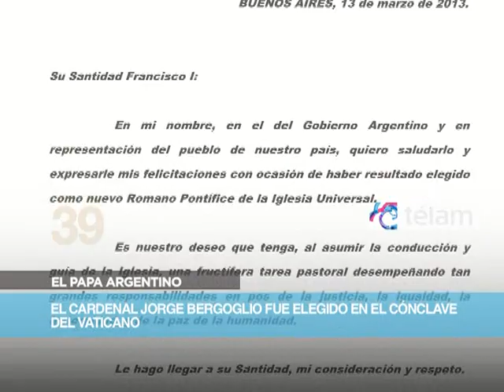Noticias en 60 segundos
Un recorrido por lo más destacado del miércoles 13 de marzo de 2013.